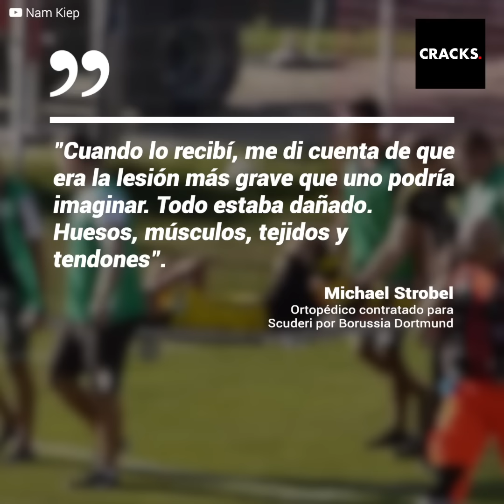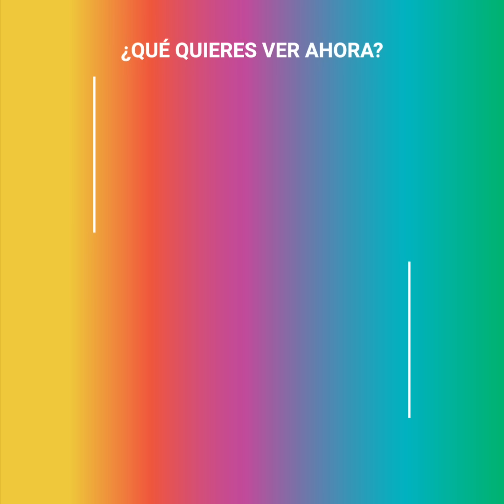La lucha del crack de 19 años que se niega a retirarse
"Todo estaba dañado. Huesos, músculos, tejidos y tendones". El joven Dario Scuderi sufrió un terrible revés del destino en uno de los mejores días de su vida, con un accidente que ni sus propios compañeros se atrevieron a ver. Pero si hay algo que enseña el fútbol, es jamás rendirse.